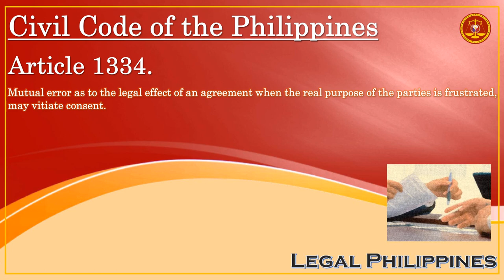Civil Code of the Philippines, Article 1334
CC1334
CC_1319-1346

Republic Act No. 386 Civil Code of the Philippines, Book IV Obligations and Contracts, Title II Contracts, Chapter 2 Essential Requisites of Contracts, Section 1 Consent

Article 1334. Mutual error as to the legal effect of an agreement when the real purpose of the parties is frustrated, may vitiate consent.